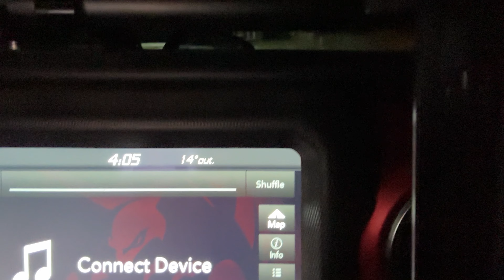Returning to the Beach Camp to see the Fall Colors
Tracey & I are returning to a beach camp that I went to by myself, and it was so nice that I brought my wife back to see it, along with seeing the beautiful colours of the fall leaves.

The gear I use on my Jeep Rubicon Gladiator